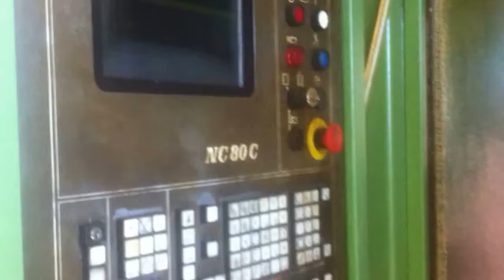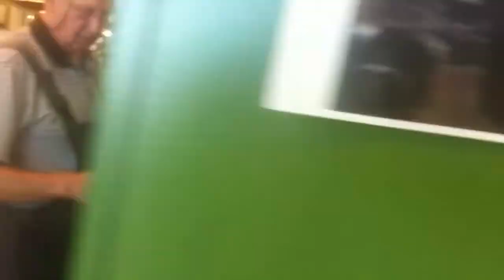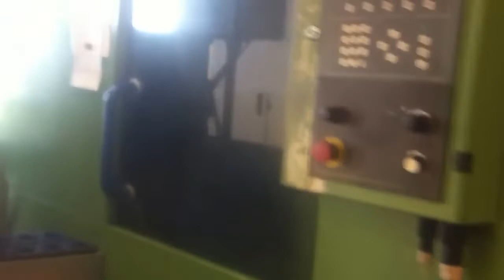HELLER BHZ 07 CNC Machining Centre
You are looking for a used machine? Then you might be interested in this used machinery offer: HELLER BHZ 07 CNC Machining Centre. Find more machine tools and other used metalworking, woodworking and plastics processing machinery Surplex is your reliable partner for the sale and purchase of used machines in Germany.